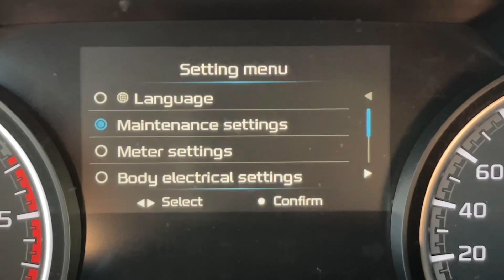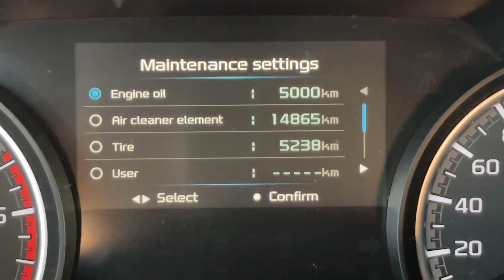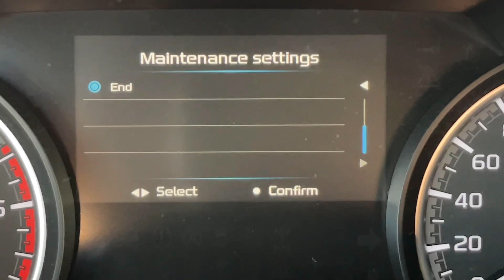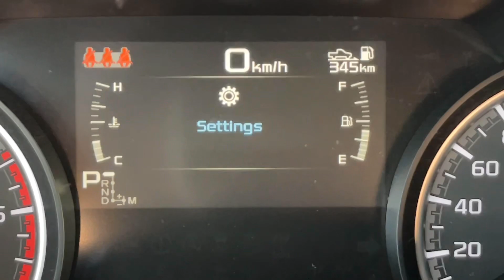All new Mazda BT-50 - Engine oil change - Rear axle oil - Front axle oil